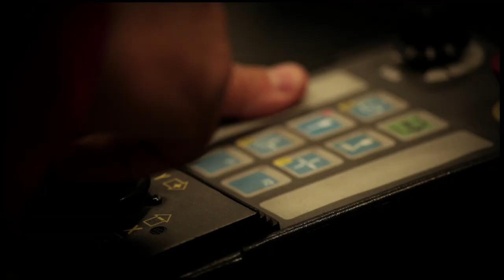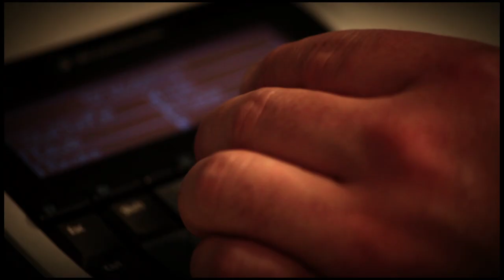ABARTH 695 | Fuoriserie genesis.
Inside every Abarth lies the passion, ability and skill of inspired people capable of giving birth to unique handcrafted and tailored cars. Enjoy the ABARTH 695 Fuoriserie genesis.

In ogni Abarth vive la passione, l'abilità e l'esperienza di artigiani ispirati in grado di dare vita ad automobili uniche. La stessa filosofia che ha dato origine a ABARTH 695 Fuoriserie.